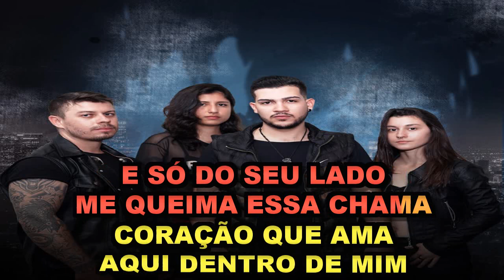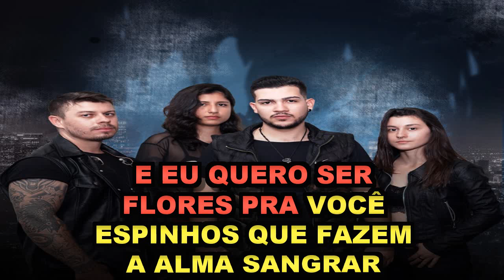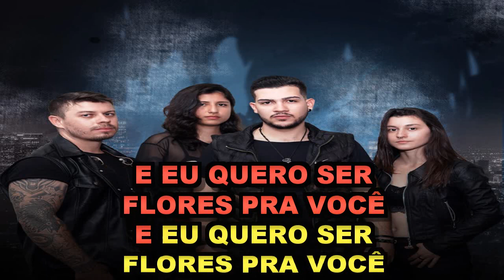Flores Pra Você - Ravenna ( Karaoke) Ano: 2022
Composição: Alexandre Yudi